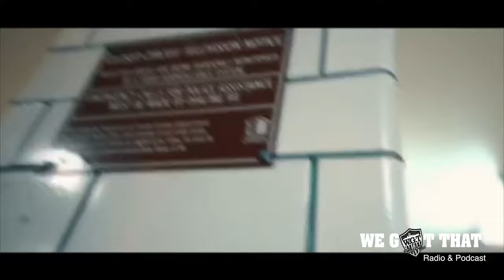They Don't Like You ft. Starang Wondah & Raw (Behind The Scenes Video)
This Episode takes you behind the scenes of the new video "They Don't Like You which ft. Solid Ice artist Raw & Boot Camp Clicks own Starang Wondah who is known as O.G.C.'s (Originoo Gunn Clappaz) front man has emerged back into the spot light, but this time he coming with a new team "Da Outfit". Which is a Group that Consist of artist such as Raw, Rell Po, Squeeze Dinero, Par Millz just to name a few. With an upcoming Ep, "They don't Like You" is one of the first videos to drop from "Da Outfit"